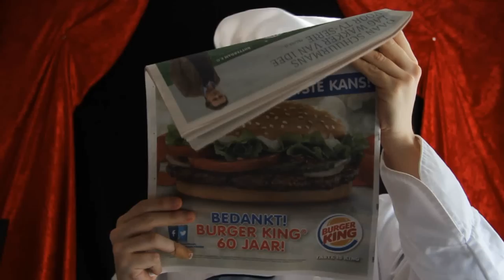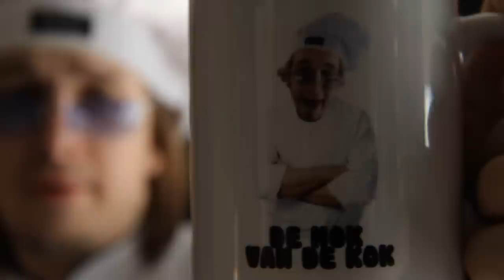DE MOK VAN DE KOK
➤[INLEIDING] - Hallo Lieve mensen en leuk dat je weer kijkt naar een nieuwe DavincstyleVlogs video! De kok heeft een kleine introductie over de nieuwe webshop en vertelt over zijn eigen kraampje die die ooit heeft gehad.